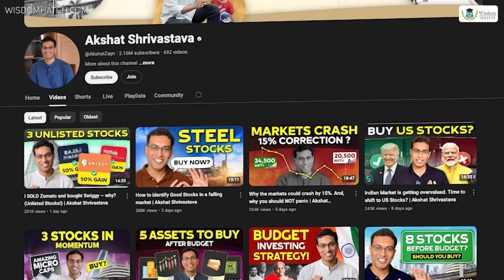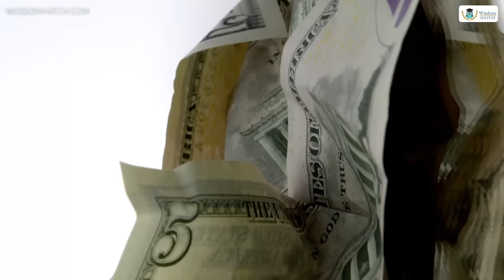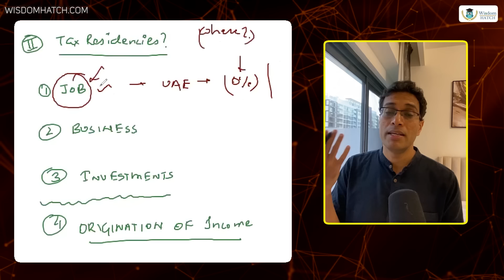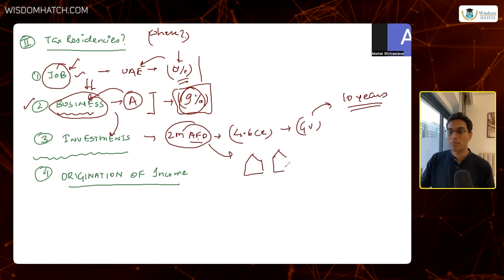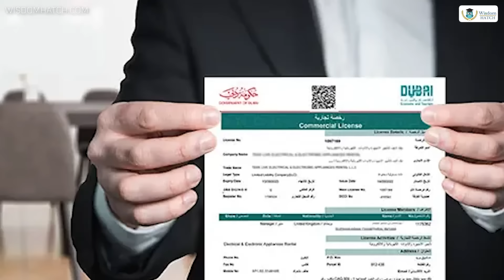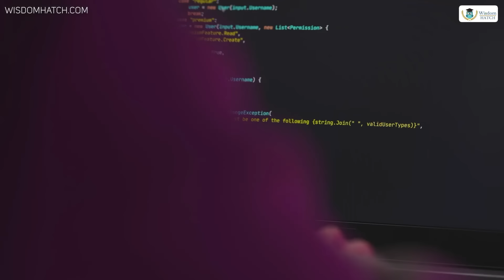How to become an NRI. And pay 0% tax, legally | Akshat Shrivastava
👉 Join NRI/HNI community for US/International Stock Investing - 1 YEAR ACCESS:
In this video, I explain how you can pay 0 taxes LEGALLY!

It's not a hoax, but a real possibility. And 100s of people are doing this around the world

Watch till the end to know the hack :)

Video and Thumbnail Editor: Ayushman Khare